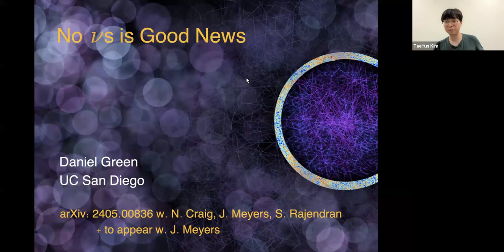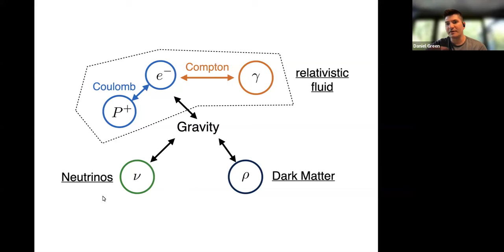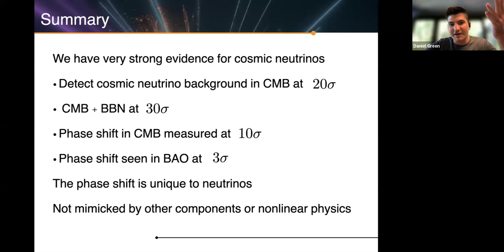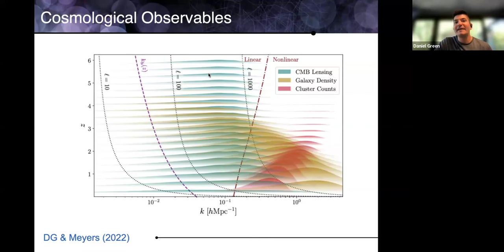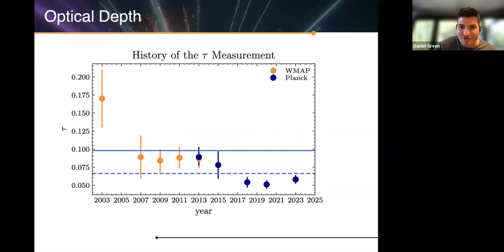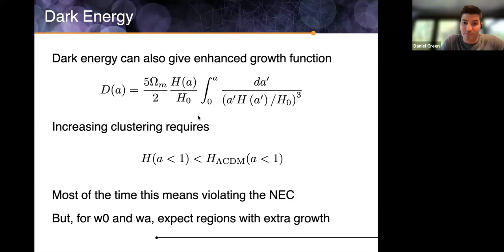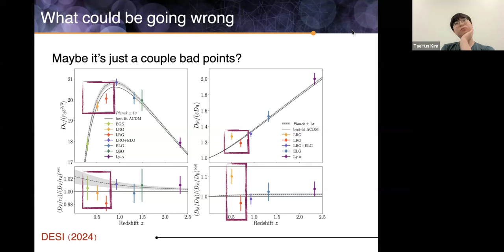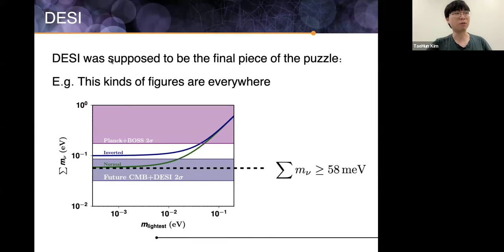No νs is Good News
Speaker: Prof. Daniel Green (UC, San Diego)

Abstract: The baryon acoustic oscillation (BAO) analysis from the first year of data from the Dark Energy Spectroscopic Instrument (DESI), when combined with data from the cosmic microwave background (CMB), has placed an upper-limit on the sum of neutrino masses, $\sum m_\nu \less 70$ meV (95%). In addition to excluding the minimum sum associated with the inverted hierarchy, the posterior is peaked at $\sum m_\nu = 0$ and is close to excluding even the minumum sum, 58 meV at 2$\sigma$. In this paper, we explore the implications of this data for cosmology and particle physics. The sum of neutrino mass is determined in cosmology from the suppression of clustering in the late universe. Allowing the clustering to be enhanced, we extended the DESI analysis to $\sum m_\nu \less 0$ and find $\sum m_\nu = - 160 \pm 90$ meV (68%), and that the suppression of power from the minimum sum of neutrino masses is excluded at 99% confidence. We show this preference for negative masses makes it challenging to explain the result by a shift of cosmic parameters, such as the optical depth or matter density. We then show how a result of $\sum m_\nu =0$ could arise from new physics in the neutrino sector, including decay, cooling, and/or time-dependent masses. These models are consistent with current observations but imply new physics that is accessible in a wide range of experiments. In addition, we discuss how an apparent signal with $\sum m_\nu \less 0$ can arise from new long range forces in the dark sector or from a primordial trispectrum that resembles the signal of CMB lensing.